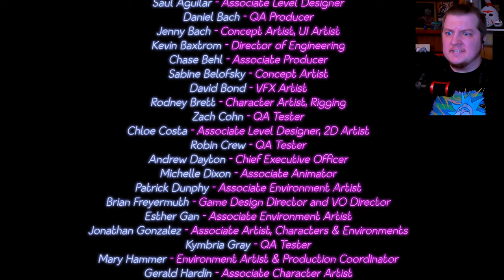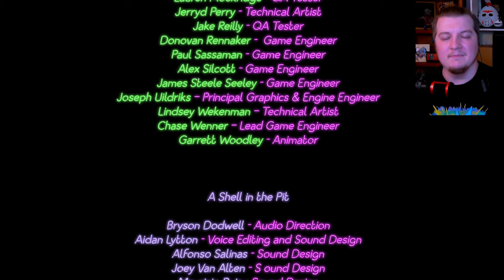HE ALWAYS COMES BACK!!!! | FNAF: Security Breach - Ending